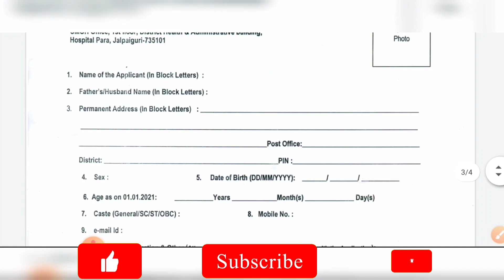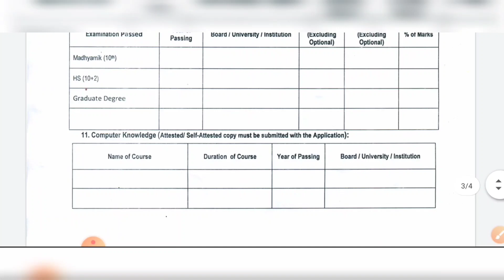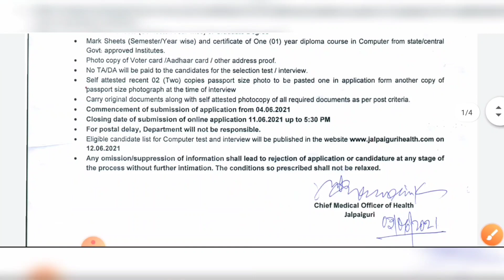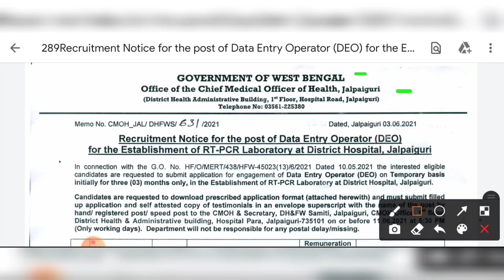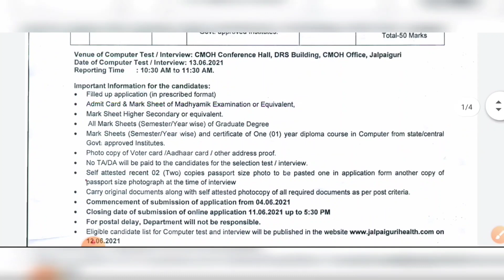পশ্চিমবঙ্গে CMOH অফিসে নতুন কর্মী নিয়োগের বিজ্ঞপ্তি ২০২১ | West Bengal CMOH Office Staff Recruitment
👇 YOUR QUERIES 👇
west bengal cmoh recruitment 2021
government hospital data entry recruitment 2021
west bengal government hospital jobs
hospital jobs in kolkata
government jobs in kolkata
kolkata government hospital job
পশ্চিমবঙ্গে হসপিটালে কর্মী নিয়োগ
west bengal latest job
west bengal data entry recruitment
west bengal new vacancy
পশ্চিমবঙ্গে চাকরি
kolkata job
kolkata government job
hospital job
data entry job
wbjob
পশ্চিমবঙ্গে চাকরি
kolkata job
kolkata government job
hospital job
data entry job
wbjob
পশ্চিমবঙ্গে চাকরি
kolkata job
kolkata government job
hospital job
data entry job
wbjob
পশ্চিমবঙ্গে চাকরি
kolkata job
kolkata government job
hospital job
data entry job
wbjob
পশ্চিমবঙ্গে চাকরি
kolkata job
kolkata government job
hospital job
data entry job
wbjob
পশ্চিমবঙ্গে চাকরি
kolkata job
kolkata government job
hospital job
data entry job
wbjob